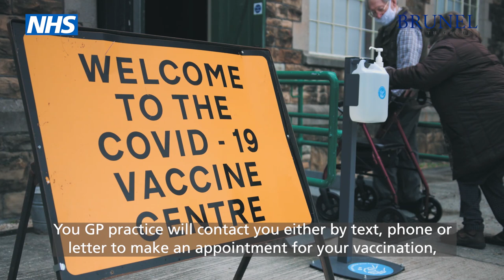Swindon Vaccination Centre, Steam Museum